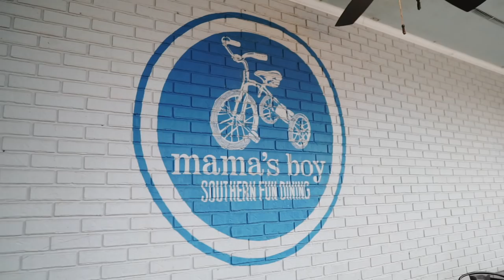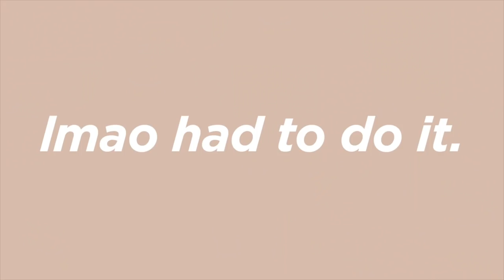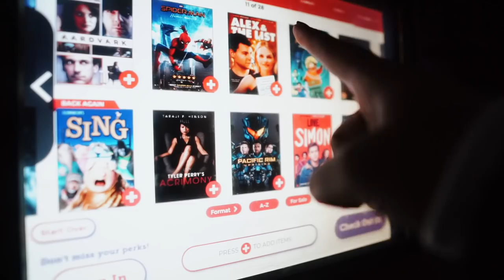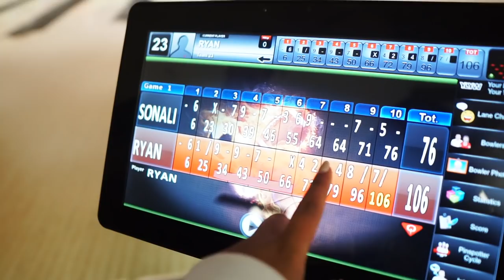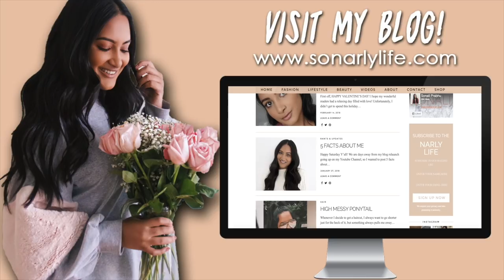MY 22ND BIRTHDAY VLOG!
UCF Sweatshirt

About Me!
Name: Sonali (Sun-all-e) aka sonarly, sona, nali
Age: 21
Ethnicity: Indian
College: University of Central Florida
Major: Radio/ Television
Sorority: Kappa Delta